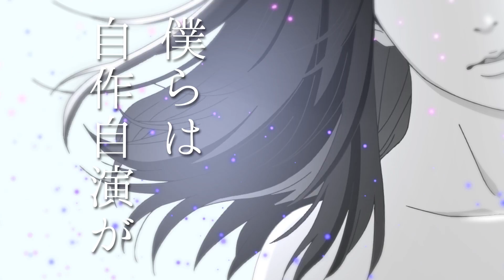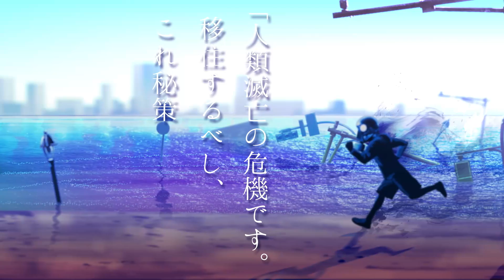nowisee『明日地球が滅ぶなら』#13/24 (フルバージョン)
nowisee(ノイズ)とはStrange Octave(Vocal)、Minimum Root(Guitar)、Add Fat(Guitar)、Turtle 7th(Piano)、Chotto Unison(Bass)、残酷 tone(Artwork)からなる永遠に正体を明かさない6人組ユニット。音楽を中心に映像、ノベル、コミックが一体となったクロスコンテンツ『nowisee』を制作している。2015年8月8日8時8分8秒、インターネットに最初の作品を公開し拡散が始まり、同年10月8日にスマートフォンアプリを1つの作品集と定めた世界で初めての「アプリアルバム」をApp StoreとGoogle Playで配信開始。2年間24作連続リリースを経て充電期間に入る。2021年5月、nowisee初のフェス参戦をきっかけに、6月8日に「not the end」リリースを発表。